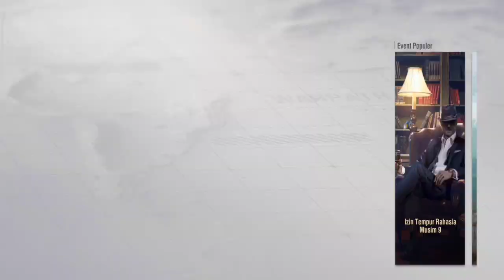Warpath - Review New Update V4.30